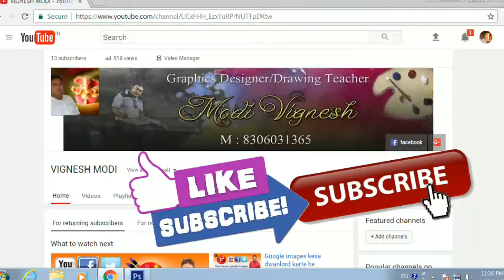Rangoli Design With Me / Beautiful DIY Design / Happy Diwali.